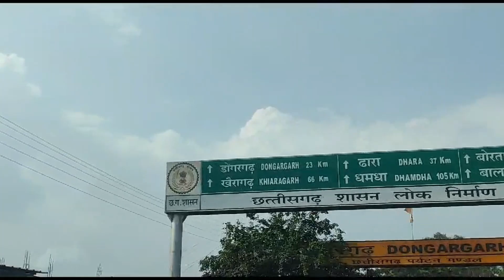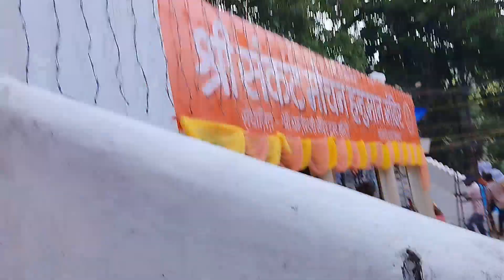बम्बलेश्वरी मंदिर डोंगरगढ़ | Bamleshwari Mandir Dongargarh Chhattisgarh 2023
बम्बलेश्वरी मंदिर डोंगरगढ़ | Bamleshwari Mandir Dongargarh Chhattisgarh | Dongargarh

Maa Bamleshwari History
Dongargarh Mela 2023
Dongargarh Maa Bamleshwari Temple
Maa Bamleshwari Mela 2023
Maa Bamleshwari Dongargarh Video
Dongargarh City
Dongargarh Tourist Place
Dongargarh Navratri Mela 2023
Maa Bamleshwari 2023
Dongargarh Maa Bamleshwari Devi Temple Chhattisgarh
Maa Bamleshwari Mandir Drone Video
Dongargarh 2023
Dongargarh Mela 2023

Bambleshwari Temple is at Dongargarh in Rajnandgaon district Chhattisgarh India It is on a hilltop of 1600 feet This temple is referred as Badi Bambleshwari Another temple at ground level the Chhotti Bambleshwari is situated about 1/2 km from the main temple complex These temples are revered by lakhs of people of Chhattisgarh who flock around the shrine during the Navratris of Kavar during Dusshera and Chaitra during Ram Navami There is tradition of lighting Jyoti Kalash during Navaratris here
Dongargarh is 107 kilometers from Raipur via Bhilai Durg and Rajnandgaon Dongargarh does not exactly fall on the massive Mumbai highway a diversion some 25  km before from the Calcutta Calcutta Mumbai National Highway NH #6 leads the vehicle through lush green vegetation and mild forests on a narrow winding single road
Dongargarh is 40  km from district headquarters Rajnandgaon and is well connected with buses from Rajnandgaon Dongargarh as well as trains It is on the Mumbai Howrah main line at a distance of 200 km from Nagpur and 100 km from Raipur The nearest airport is at Raipur Airport
The rope way in the hill on which the temple is located is another attraction to the tourists in the city It is very popular with the tourists as it is the only rope way that has been set up in Chhattisgarh state
Dongar means mountains in Marathi Language while Garh means fort The legend goes that around 2200 years ago Raja Veersen a local king was childless and upon the suggestions of his royal priests performed puja to the gods Within a year the queen gave birth to a son whom they named Madansen Raja Veersen considered this a blessing of Lord Shiva and Parvati and constructed a temple here In the temple of Dongargarh king Vikramaditya went to commit suicide but Devi Bamleshwari appeared and stopped him from doing it For reaching the top there are total 1000 steps that lead to the temple
Dongargarh is a city and municipality in Rajnandgaon District in the state of Chhattisgarh India and the site of the Bambleshwari Temple A prominent pilgrim destination in Rajnandgaon District the city lies about 35 kilometres west from Rajnandgaon 67 kilometres west from Durg and 132 kilometres east from Bhandara which are situated on National Highway 6 Featuring majestic mountains and ponds Dongargarh is derived from the words Dongarh meaning mountains and garh meaning fort The Maa Bamleshwari Devi Temple situated on a 1600 feet high hilltop is a popular landmark It is of great spiritual importance and several legends are associated with this shrine too Another prominent shrine in the vicinity is Chhoti Bamleshwari Temple Devotees flock these temples during Navratri Shivji Temple and temples dedicated to Lord Hanuman are also located here The ropeway is an added attraction and is the only passenger ropeway in Chhattisgarh A severe accident occurred in 2016 when the ropeway broke and fell down killing several people The town is known for religious Harmony and has considerable population of Buddhists Sikhs Christians and Jains apart from Hindus

Maa Bamleshwari History
Dongargarh Mela 2023
Dongargarh City
Dongargarh Tourist Place
Maa Bamleshwari 2023
Dongargarh 2023
Dongargarh Mela 2023